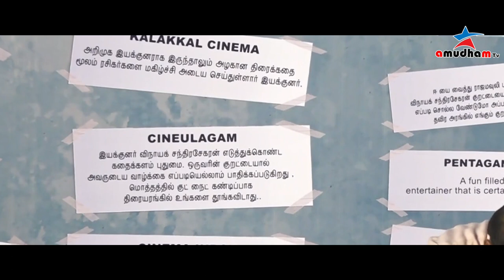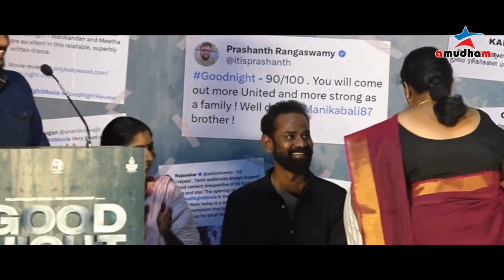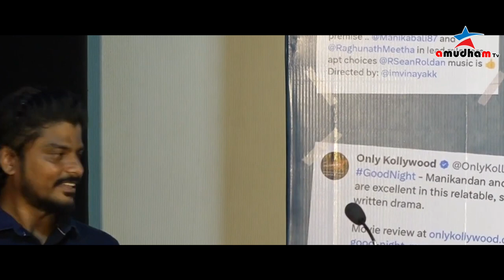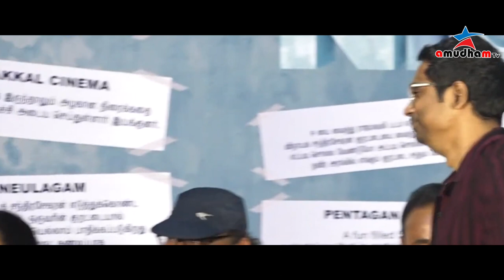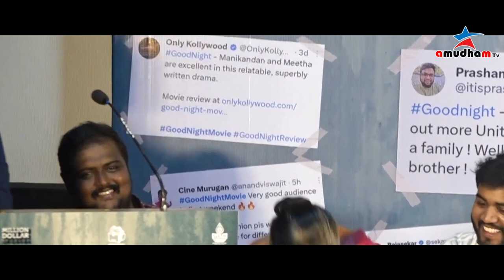Good Night Thanks Giving Meet Full video | Manikandan K, Meetha Raghunath, Ramesh Thilak, Raichal